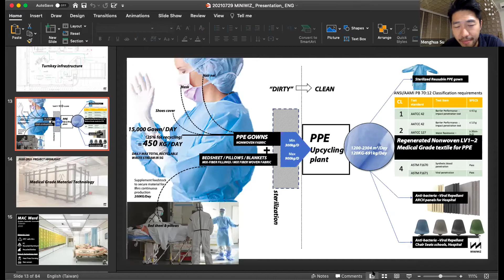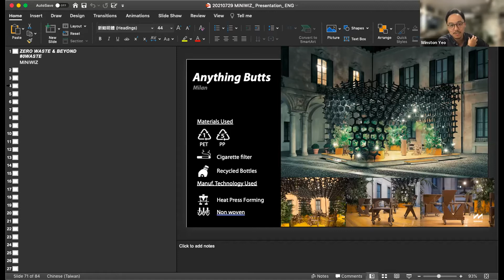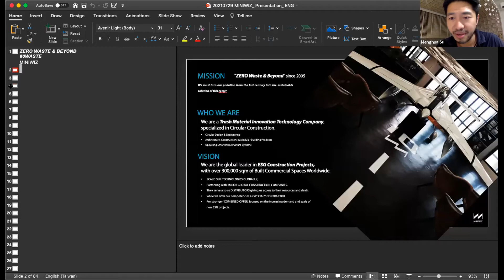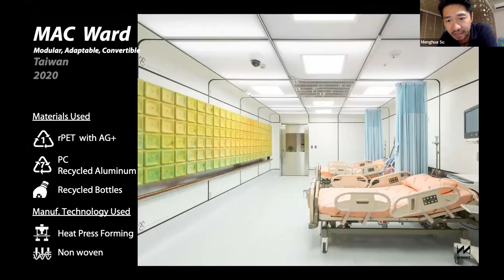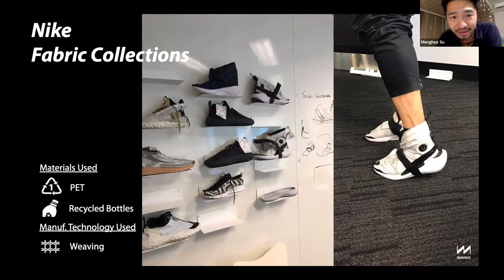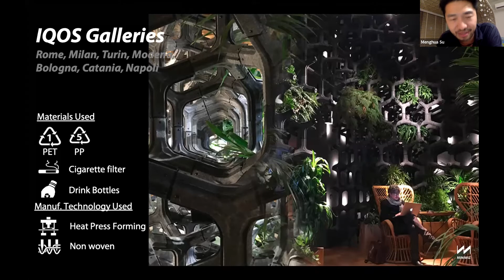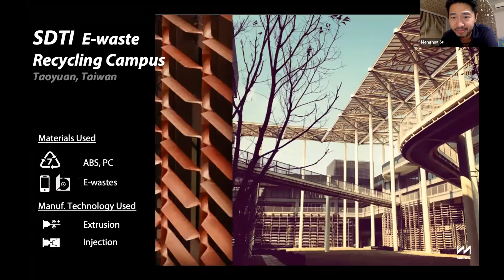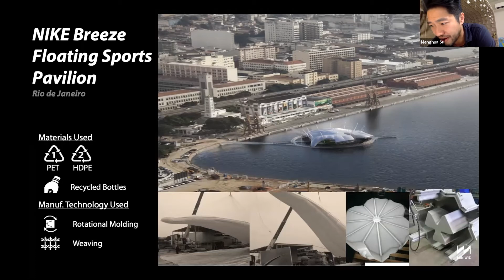Arthur Huang - Miniwiz - The Need For Sexy Trash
The building industry is responsible for a significant amount of pollution and contributions to the global waste stream both prior to and during construction, and post-occupancy.
For the second installment in our Inspire Series, we will look at wastage through the eyes of Arthur Huang, a structural engineer, architect and a pioneer in the creation of a circular economy via his company MINIWIZ, of Taiwan.
Arthur will explain how the by-products of what we generate as architects and, by extention, the construction industry as a whole, can also inspire the way we design, engineer and manufacture beautiful and functional new items as part of a circular economy. Attendees will learn how MINIWIZ tackles waste head-on, by up-cycling trash into various new materials, many of which have found a new lease of life in more than 3,000,000 square feet of commercial, retail, hospitality and healthcare applications, to date.